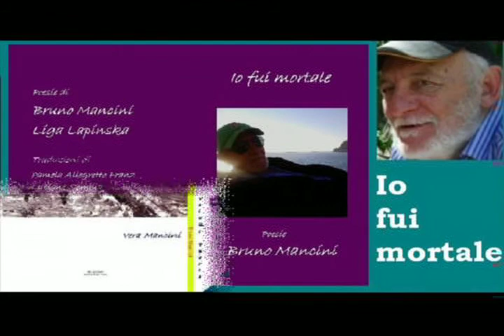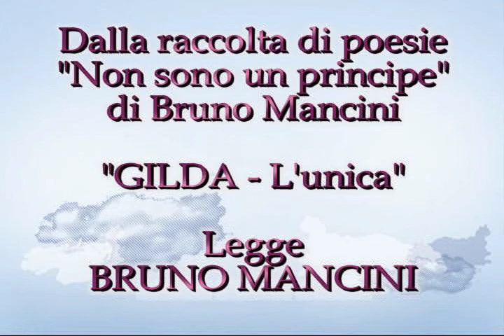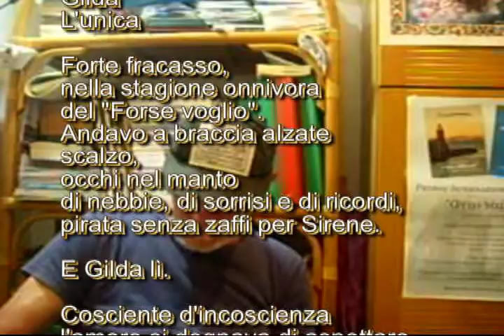Gilda Bruno con sigla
Gilda
L’unica!

Forte fracasso,
nella stagione onnivora
del "Forse voglio".
Andavo a braccia alzate
scalzo,
occhi nel manto
di nebbie, di sorrisi e di ricordi,
pirata senza zaffi per Sirene.

E Gilda lì.

Cosciente d'incoscienza
l'amore si degnava di aspettare.